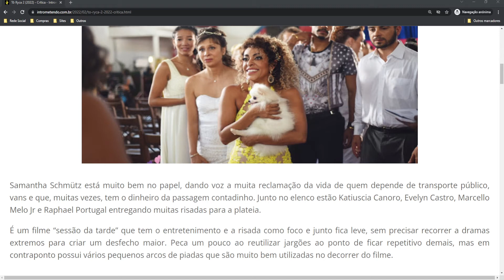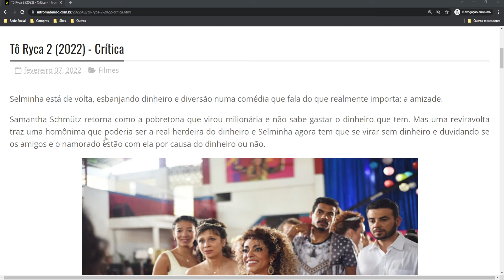Tô Ryca 2 (2022) - Crítica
Selminha está de volta, esbanjando dinheiro e diversão numa comédia que fala do que realmente importa: a amizade. Samantha Schmütz retorna como a pobretona que virou milionária e não sabe gastar o dinheiro que tem. Mas uma reviravolta traz uma homônima que poderia ser a real herdeira do dinheiro e Selminha agora tem que se virar sem dinheiro e duvidando se os amigos e o namorado estão com ela por causa do dinheiro ou não.